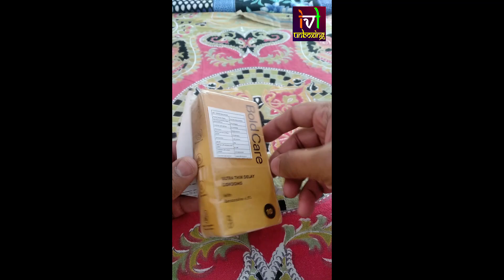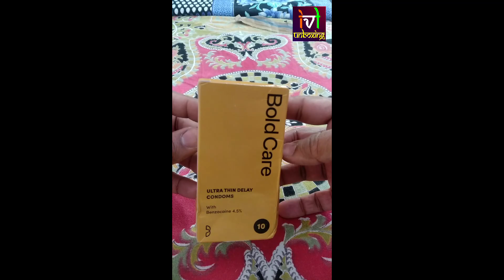Boldcare Condoms Unboxing